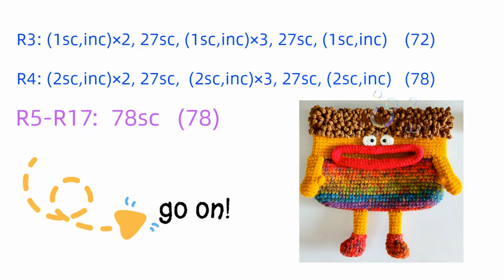Crochet tissue box (Car paper towel holder) (Part1)